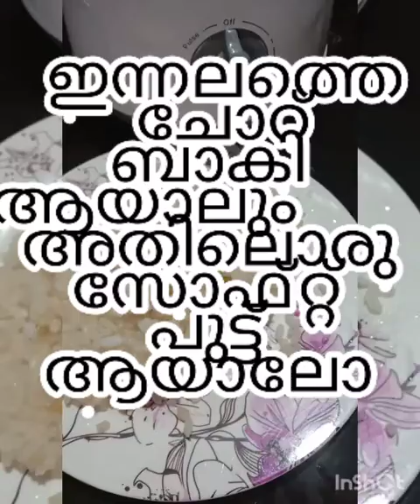ബാക്കിവന്ന ചോറിലൊരു പുട്ടായാലൊ!